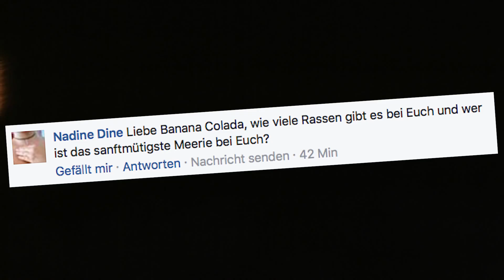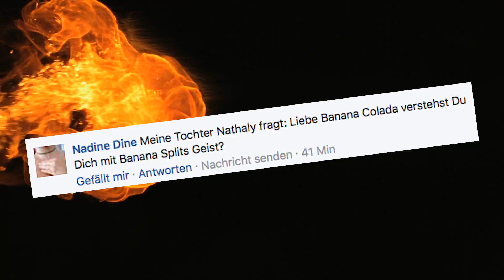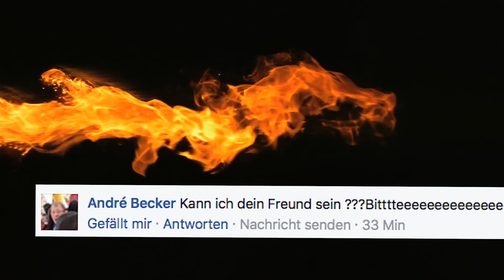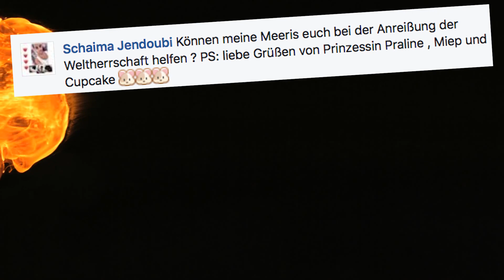Meerschweinchen im Weltraum? Q&A 06 | Die Meeries